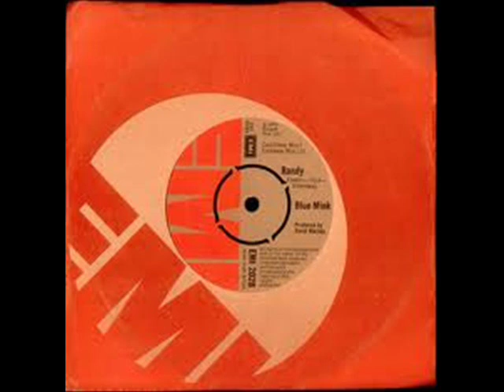Blue Mink - Randy